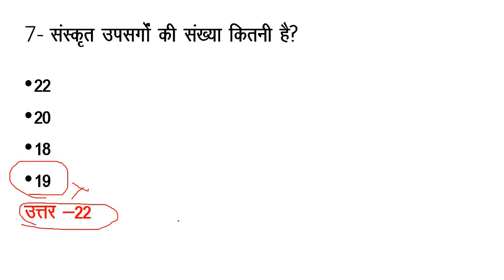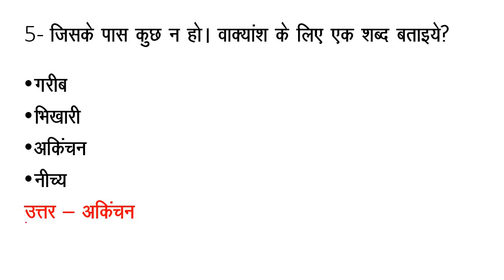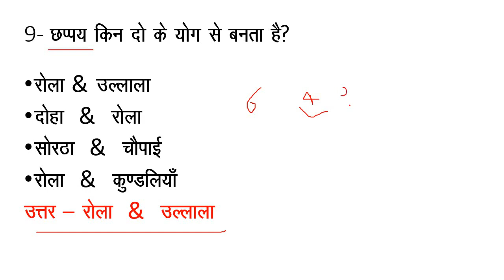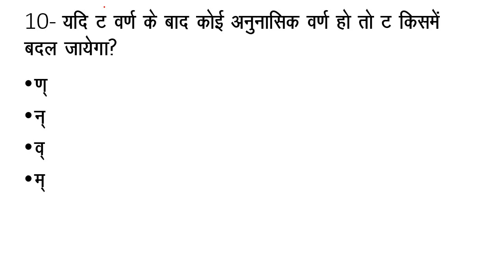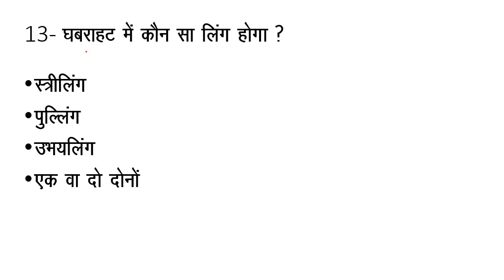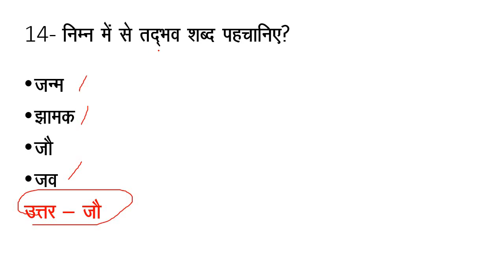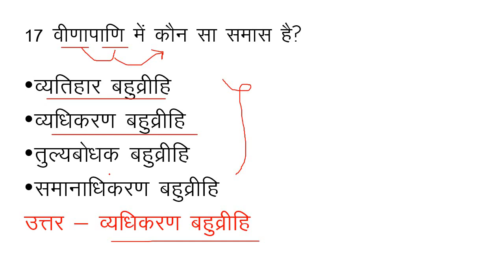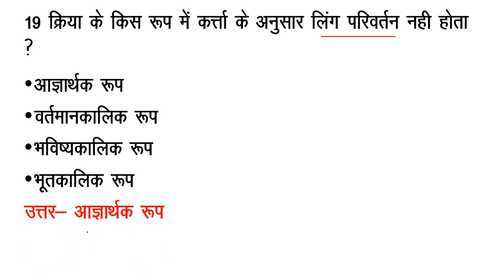Hindi prigyan Test for uppcl Aro/ upsssc gram vikas adhikari/ yuva vikas dal adhikari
इस क्विज में हिन्दी के 20 प्रश्नो की टेस्ट सीरीज है।  इन प्रश्नो के उत्तर प्रदेश के विभिन्न परीक्षाओ में  पूछे जाने की संभावना है।

यदि आपको हिन्दी , सामान्य ज्ञान , कम्पुटर आदि के महत्त्वपूर्ण प्रश्नों की क़ुइज देखनी हो तो नीचे सभी प्लेलिस्ट की लिंक दी गयी है । वहाँ से आप उसे देख सकते है ।

हिन्दी , सामान्य ज्ञान की सभी वीडियो देखने के लिए नीचे दी गई लिंक पर क्लिक कर सकते है ।